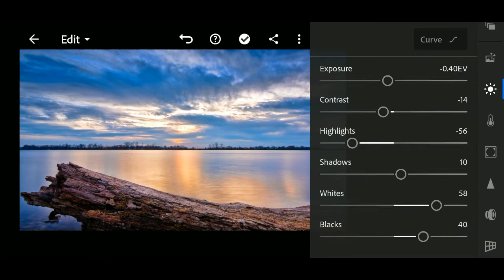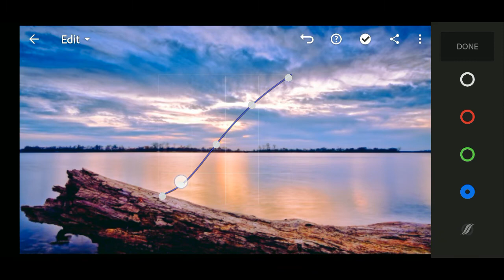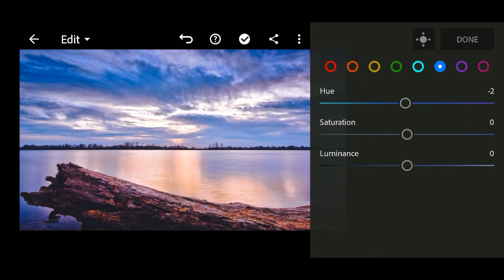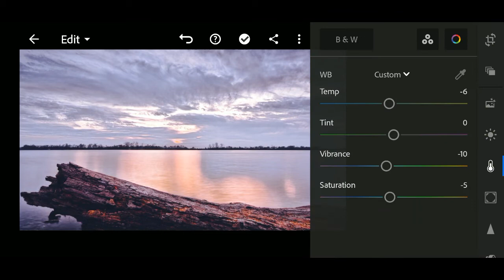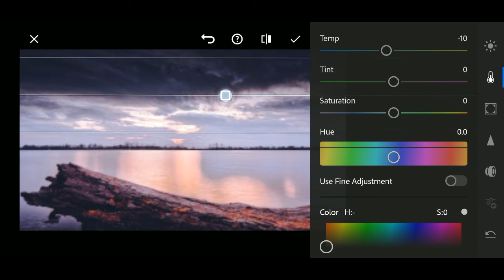Lightroom Nature Preset Photo Editing Tutorial By Photosclip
Lightroom Nature Preset Photo Editing Tutorial By Photosclip, Nature Preset, How To Use Preset, How To Use Color Editing, Kase Color Editing Kare, PHOTOSCLIP, Photos Clip, Photosclip.

■ PC🖥️
intel® pentium® cpu g620 @ 2.60ghz
RAM 4GB